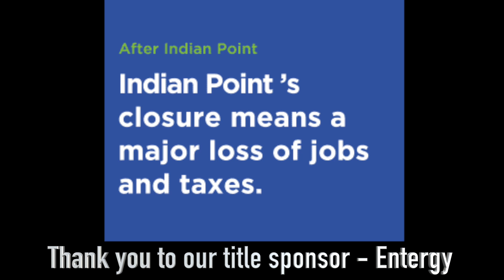On The Beat in Westchester Episode 14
Manhattanville College in Purchase Associate Dean and Westchester County Nurse Practitioner Orhan Hakli discusses the distribution and effectiveness to date of the Covid vaccine